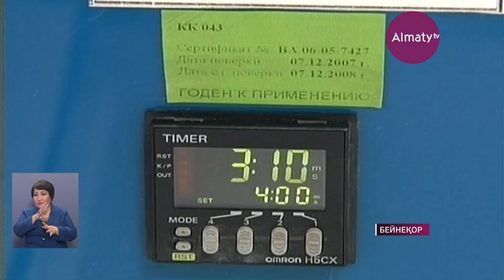Еліміздегі дәрілік заттар нарығында картель анықталды (26.04.17)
Тендр ұтқан әлгі мекемелер дәрілік заттарды байқауға қатысқан өзге компанияларға үлестіріп беріпті. Медициналық препараттарды иемденген мекемелер арасында алматылық кәсіпорын да бар.